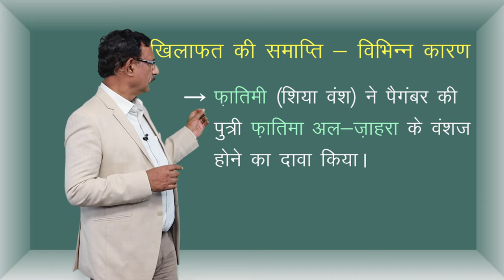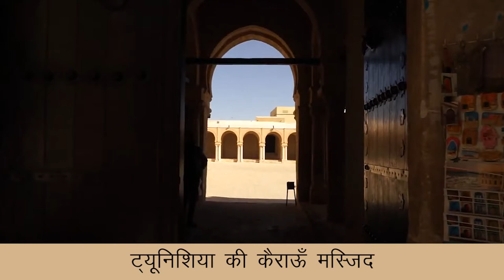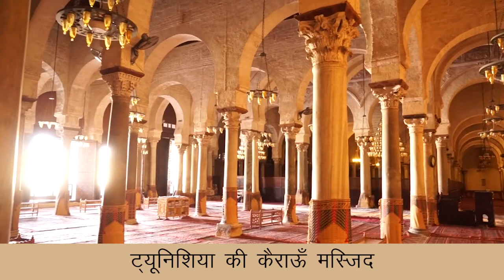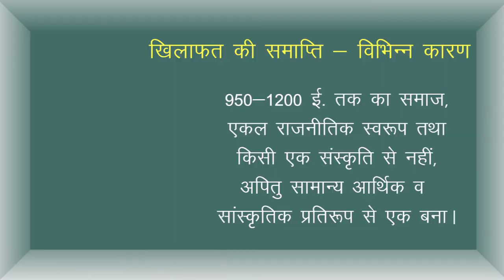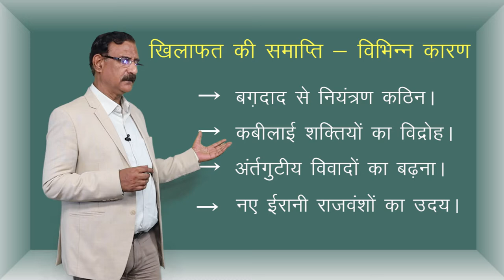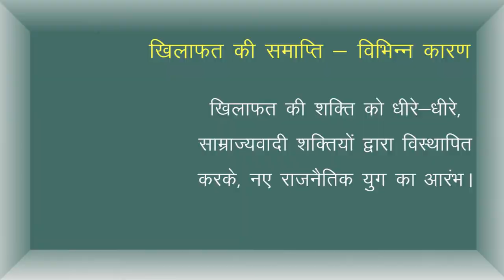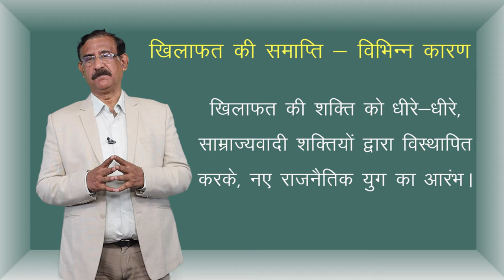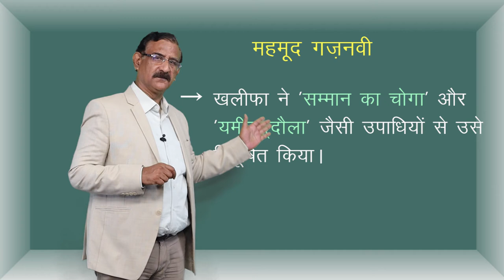CLASS 11th HISTORY | CHAPTER 4 | THE RISE & SPREAD OF ISLAM | इस्लाम धर्म का उदय और विस्तार